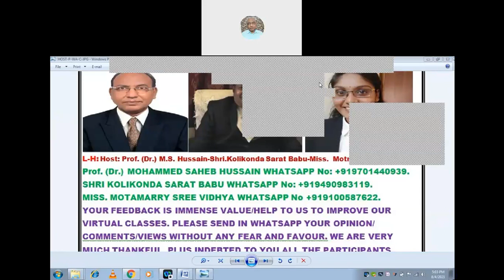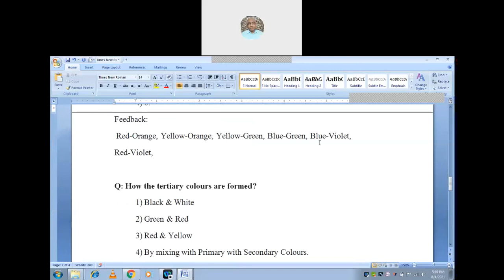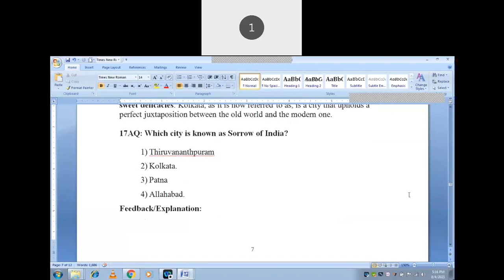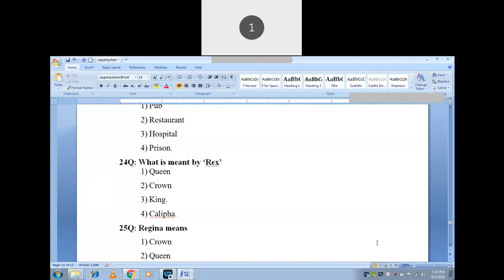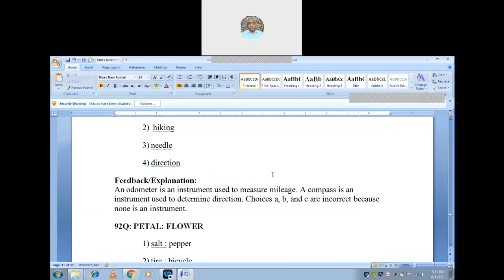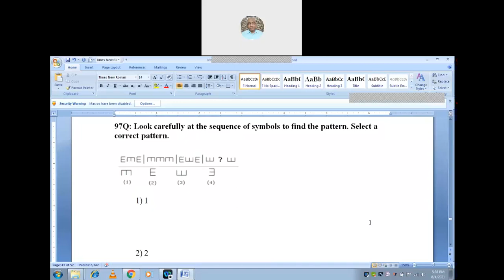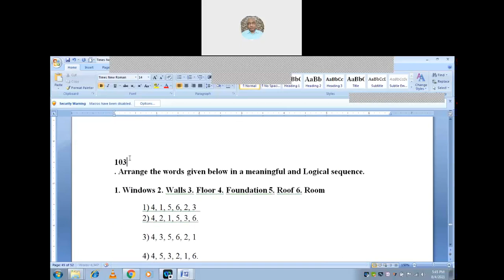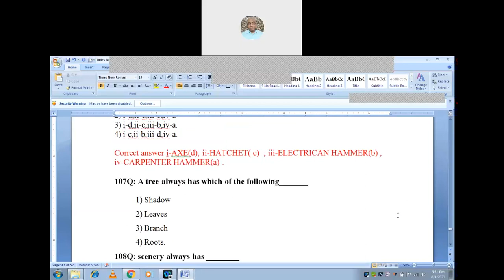Mohammed Saheb Hussain-TS+AP-LAWCET-2021-20-Lecture-Online-04-08-2021